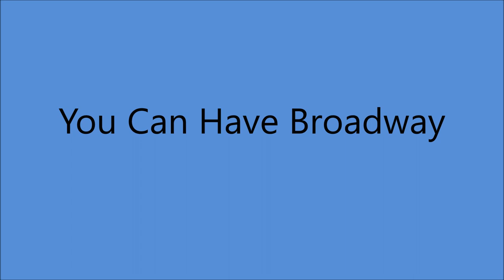Early Billy Murray - You Can Have Broadway [c.1907].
Issued on  Zon-O-Phone 675
Also Recorded 1907 on Columbia 3600
      and Edison Cylinder 33094

1st Recorded  1897 on Cylinder with Matt Keefe [tenor and yodeller]